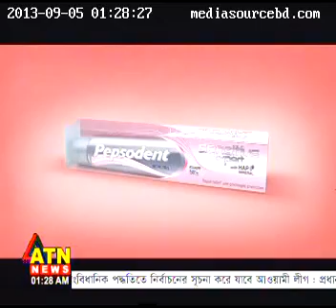"Internet Privacy and Digital Etiquette" in Young Nite, ATN News with Anik Khan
My interview on New Media, Privacy, and Digital Etiquette @ ATN News (September 5, 2013)